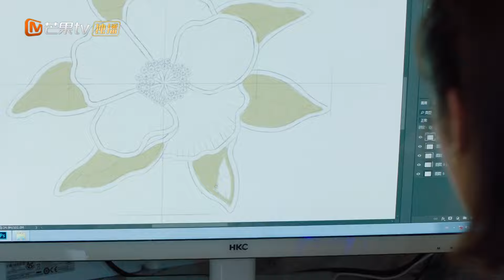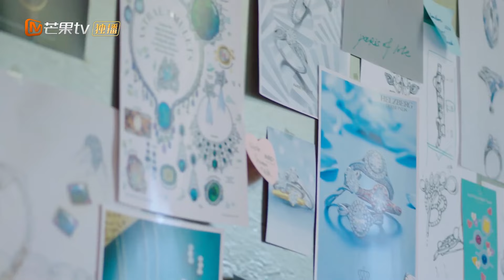"Xin hãy trở thành gia đình của tôi" EP21 | 🏠❤️👨‍👩‍👧‍👧 Please Be My Family | MangoTV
🏠👨👩Xin hãy trở thành gia đình của tôi.👦👧❤️
Sự trợ giúp thiêng liêng của đứa trẻ dễ thương giúp "Mẹ thỏ và Bố sói" thành công

✤ Bộ phim kể về câu chuyện của những chàng trai và cô gái trẻ thuộc thế hệ 9X, từ việc nuôi con độc thân cho đến việc chung sống dưới một mái nhà. Qi Sile, để có tiền phẫu thuật cho con gái Xuân Xuân, cần giành được đơn hàng dự án Mão Lâm, và gây phiền toái cho chủ tịch Mão Lâm, Song Hạo Vũ. Trong khi đó, khi Song Hạo Vũ đưa con trai Trần Trần đi mua quà sinh nhật, anh phát hiện trên người Qi Sile có một chiếc brooch giống với chiếc brooch của Trần Trần. Dựa trên mẩu chốt từ chiếc brooch, Song Hạo Vũ dần xác nhận mối quan hệ giữa Xuân Xuân và Trần Trần. Với mong muốn tạo điều kiện cho hai đứa trẻ có một gia đình hạnh phúc, Song Hạo Vũ cầu hôn Qi Sile và cả hai bước vào cuộc hôn nhân đầy bất định.